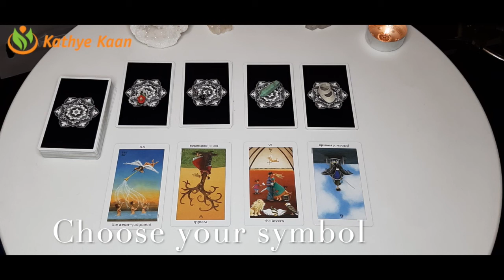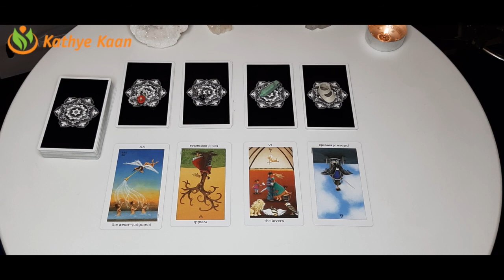VIRGO Abundance ~ Money ~ Prosperity Sagittarius Season November 22 December 21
Abundance ~ Money ~ Prosperity Sagittarius Season November 22 - December 21
SYMBOL #1 00:36
SYMBOL #2 16:41
SYMBOL #3 37:36
SYMBOL #4 49:54

Kathye